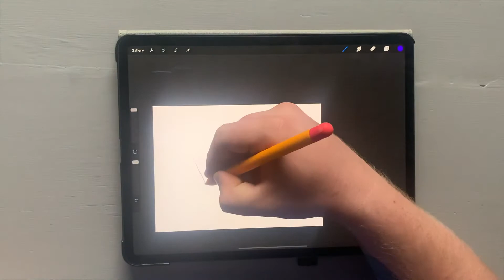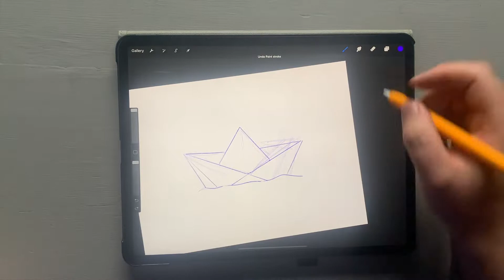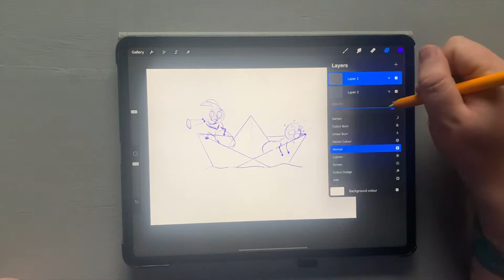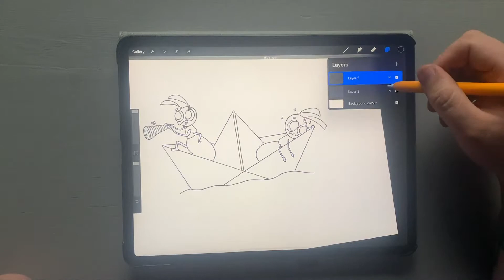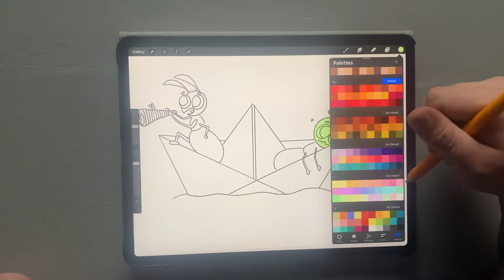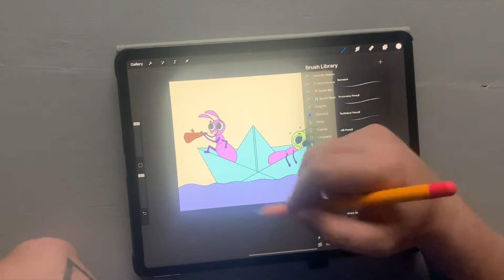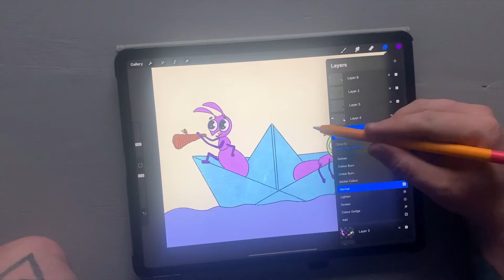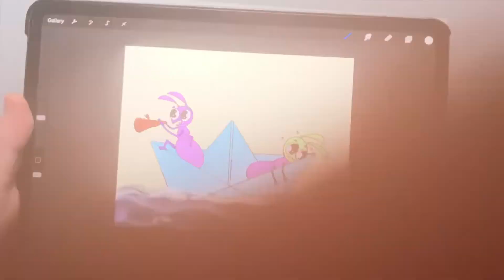INKTOBER 2020 | DAY 28 : Float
Hi guys,
So day Twenty eight of the inktober 2020 - time to draw with the prompt word float - heres my process :)

Press that Bell to be notified on more of my videos - Coming soon...

Stuart
x

🐝🌟Magic Bee illustrations🌟🐝